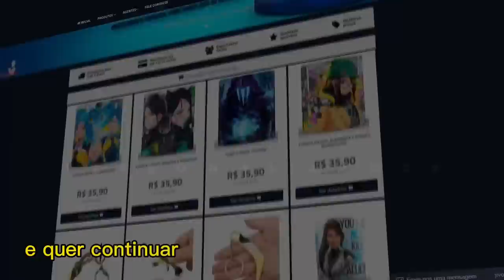TUYZ E LESS DEIXARAM OS STREAMERS EM CHOQUE COM ESSE 2v4 MILAGROSO!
👇🏻 OS MELHORES PRODUTOS DE VALORANT VOCÊ ENCONTRA AQUI👇🏻

✦Contato para parcerias somente pelo instagram✦